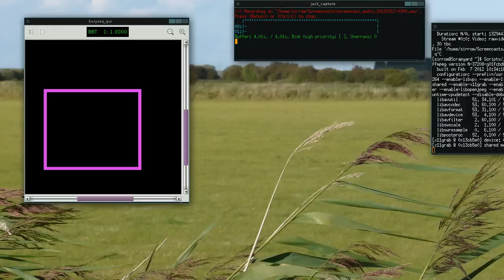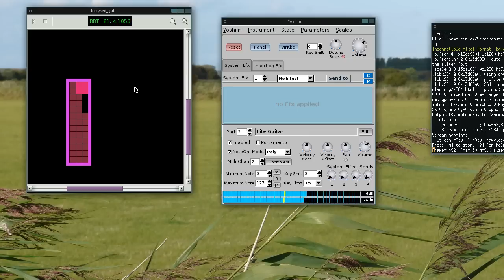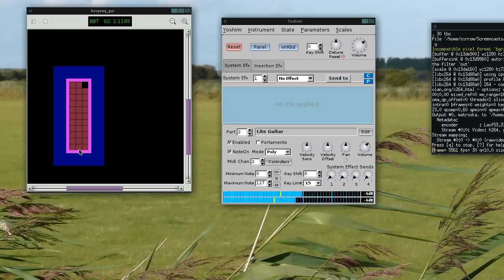BoxySeq Development 2012/02/17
More BoxySeq screencast. Here are three distinct patterns playing into a single boundary which outputs to a single MIDI port. The events however, are output to a MIDI channel unique to whichever pattern they originated from (the channel is set from the start of the event's lifetime).

As before, BoxySeq is outputting MIDI data to Yoshimi but this time Yoshimi is set with three parts for each of the three patterns playing in BoxySeq.